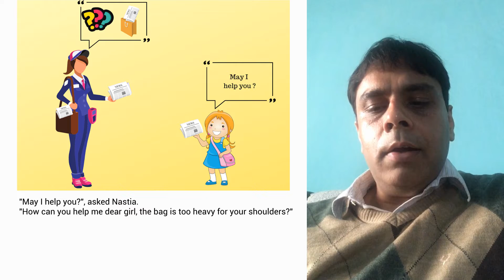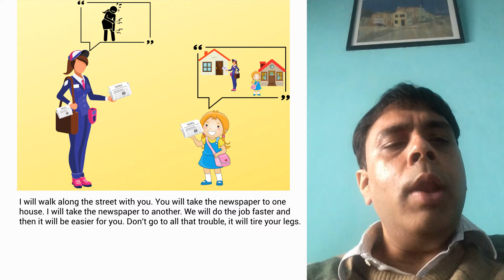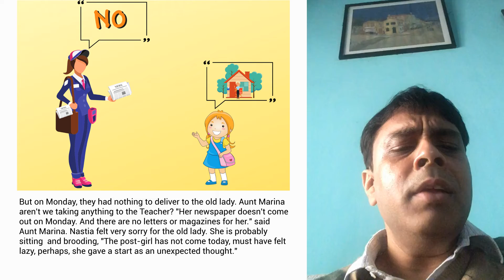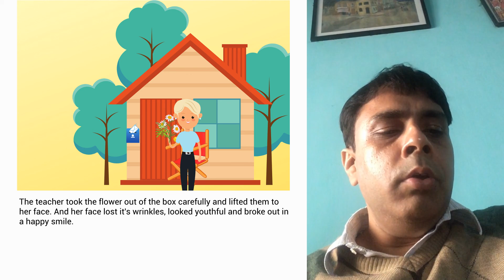A Story A Day | Flowers In The Postbox | Abhijit Bhattacharya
Nastia decides to help Aunt Marina who is a postwoman. She too decides to become a postwoman and deliver important messages to people. Does this job bring a smile on her face? Let's find out.

'Flowers In The Postbox' is written by Dyer Slavkovic and read by Abhijit Bhattacharya who is currently working with Ceat Tyres Limited as a Marketing Manager.